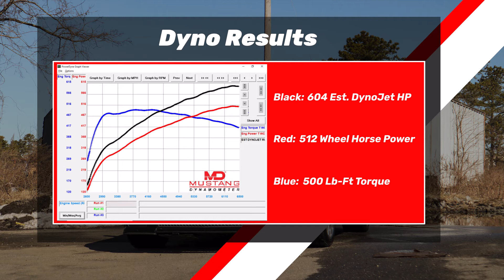TTP Stage 2 + Headers CTS-V Picks Up 80+ WHP From Stock!!!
In this video we see how much power this 09 CTS-V makes after our Stage 2 Package with a set of headers! (stock makes ~430 WHP here)

Tune Time Performance
575 Summer Ave, Unit 251

For Love by X I X X